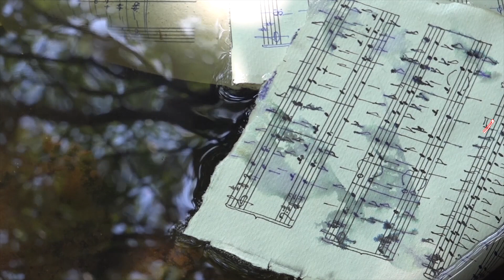What about us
➤What about us - Pink
KOK© (Manager)
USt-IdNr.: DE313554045